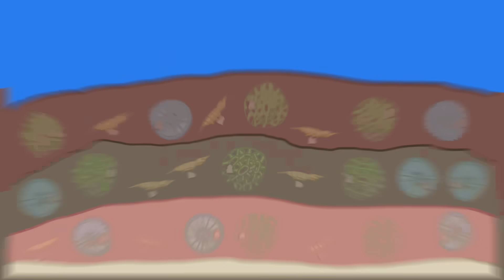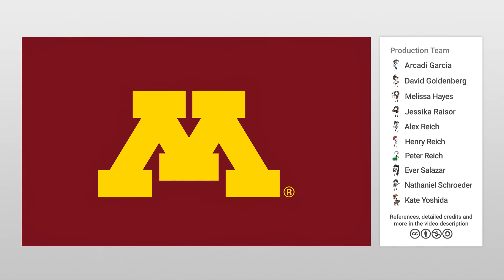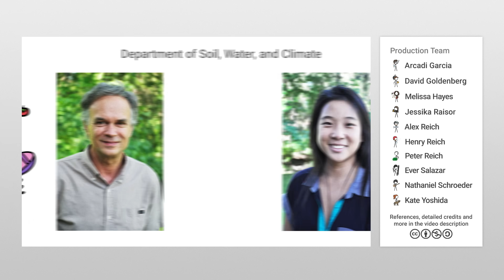This Country Has Something Everyone Else Wants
Morocco has 3/4 of the world’s known reserves of rock phosphate, our main source of phosphorus, so Morocco may be key to our long-term ability to grow food. Note: At the time of publishing, the United Nations does not recognize Moroccan sovereignty over Western Sahara, instead identifying it as a “non-self-governing territory”

To learn more, start your googling with these keywords:
Phosphorus - a chemical element used in explosives, matches, and fertilizers (as it is a key nutrient for plant growth)
Phosphate rock - a sedimentary rock containing high amounts of phosphate minerals - the main source of agricultural P fertilizer
Phosphate - a salt or ester of phosphoric acid, containing PO4 -3 or a related anion or a group
4 Rs of Nutrient Management - Right fertilizer source, at the Right rate, at the Right time, and in the Right place
Reserve - the part of a resource that could be economically extracted or produced at the moment
Resource - a concentration of naturally occurring solid, liquid, or gaseous material in or on the Earth’s crust in such form and amount that economic extraction of a commodity from the concentration is currently or potentially feasible

Credits (and Twitter handles):
Script Writer & Narrator: Alex Reich (@alexhreich)
Video Illustrator: Jessika Raisor (@jessika_arts)
Video Director: Kate Yoshida (@KateYoshida)
With Contributions From: Henry Reich, Ever Salazar, Peter Reich, David Goldenberg, Julián Gómez, Sarah Berman, Arcadi Garcia Rius
References:
Amundson, R., et al 2015. Soil and human security in the 21st century. Science, 348(6235), 1261071.

Bailey, J. Pers. comm. Feb 2019

Chowdhury, R. B., et al. 2017. Key sustainability challenges for the global phosphorus resource, their implications for global food security, and options for mitigation. J. of Cleaner Prod., 140, 945-963.

CIA. The World Factbook. Country Comparison: Crude Oil - Proved Reserves. Accessed Jan 2019.

Cooper, J., et al. 2011. The future distribution and production of global phosphate rock reserves. Resources, Conservation and Recycling, 57, 78-86.

Cordell, D., et al. 2009. The story of phosphorus: global food security and food for thought. Global env change, 19(2), 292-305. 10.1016/j.gloenvcha.2008.10.009

Cordell, D., & White, S. 2014. Life's bottleneck: sustaining the world's phosphorus for a food secure future. Ann Rev of Env & Res, 39, 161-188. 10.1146/annurev-environ-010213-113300

Cordell, D., & White, S. 2015. Tracking phosphorus security: indicators of phosphorus vulnerability in the global food system. Food Sec, 7(2), 337-350.

Elser, J., & Bennett, E. 2011. Phosphorus cycle: a broken biogeochemical cycle. Nature, 478(7367), 29.

Filippelli, G. M. 2011. Phosphate rock formation and marine phosphorus geochemistry: the deep time perspective. Chemosphere, 84(6), 759-766.

MacDonald, G. K., et al. 2011. Agronomic phosphorus imbalances across the world's croplands. PNAS, 108(7), 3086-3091.

Peterson, H. Pers comm. Jan 2019

Rosen, C. Pers comm. Jan 2019

Sattari, S. Z., et al. 2012. Residual soil phosphorus as the missing piece in the global phosphorus crisis puzzle. PNAS, 109(16), 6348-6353.

Statista.com. Rare earth reserves worldwide by country 2018. Accessed Jan 2019.

Tilman, D., et al. 2002. Agricultural sustainability and intensive production practices. Nature, 418(6898), 671.

NOTE: Venezuela actually has 18% and Saudi Arabia has 16% of global oil reserves, not the other way around